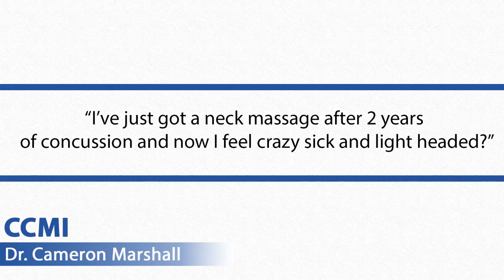Massage Made Concussion Symptoms Worse! (this may not actually be a bad thing...)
Is it bad for my concussion symptoms to increase following a massage?

-- CONCUSSION PATIENTS! Learn how to treat your concussion from home in Dr. Cameron Marshalls weekly online workshops.

-- CLINICIANS AND REHAB THERAPISTS (PT, DC, OT, AT, etc.)! Learn how to treat ANY Concussion Patient that enters your clinic in Dr. Cameron Marshalls weekly online workshops.